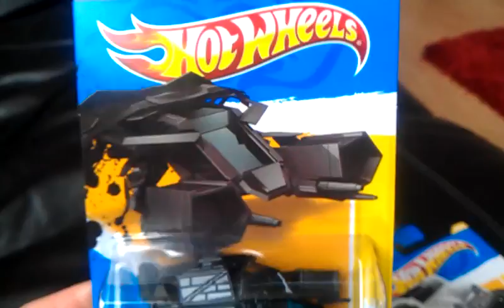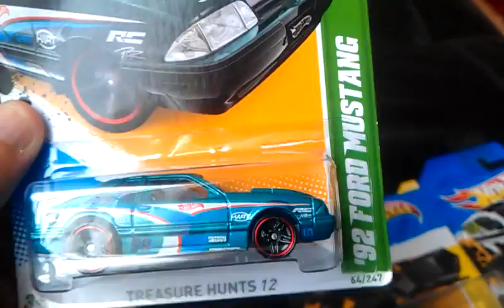Hot Wheels Treasure finds!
A few sweet finds!